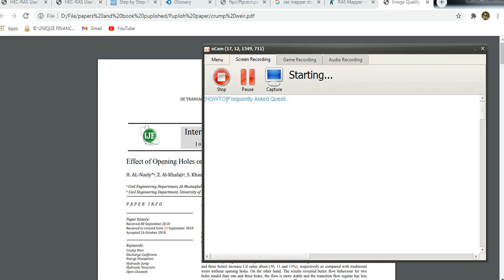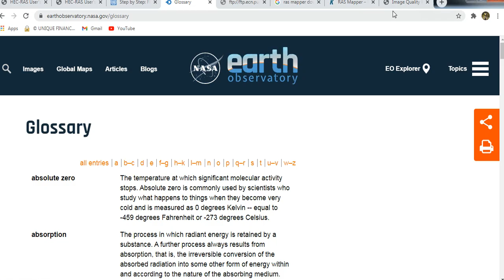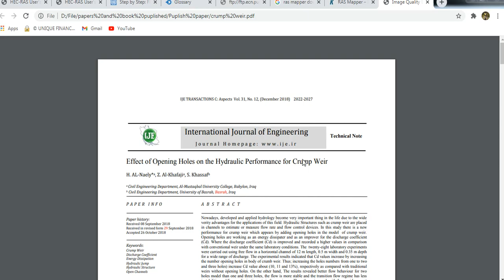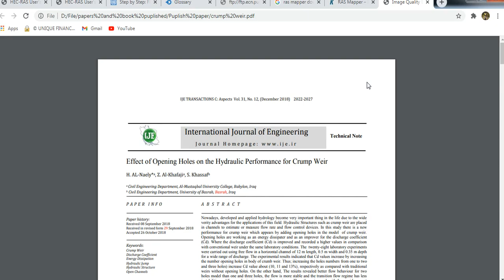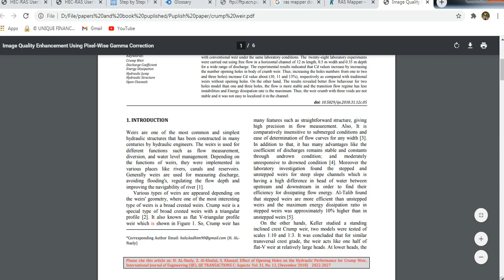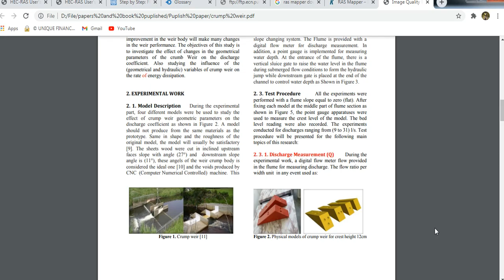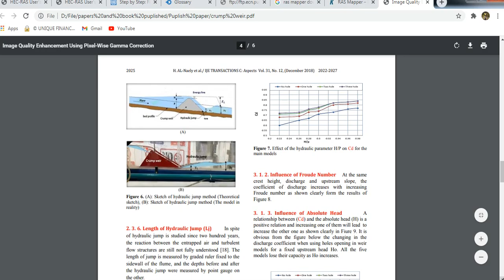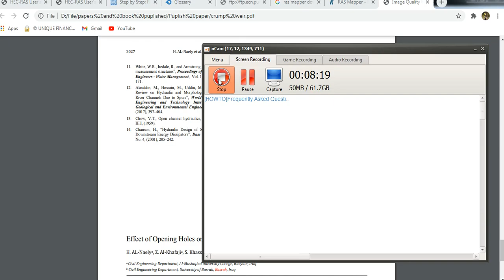Crump Weir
Crump Weir. Discharge cofficient. Huydrulic jump. Froude number. Opening. Optimization